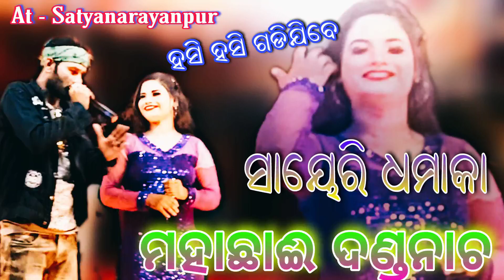Mahachhai Danda Nacha Melody 2023 || Sayeri Dhamaka